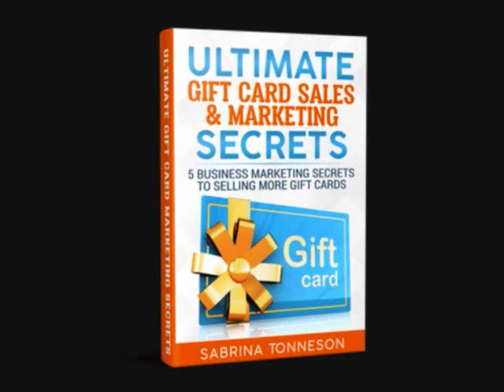Massage & Spa Business Owners - Double Your Gift Card Sales - Massage Marketing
Images can be found our facebook page

www,MassageMarketing101.com